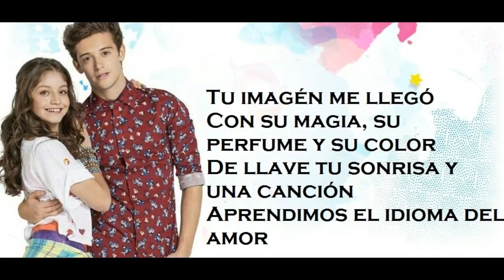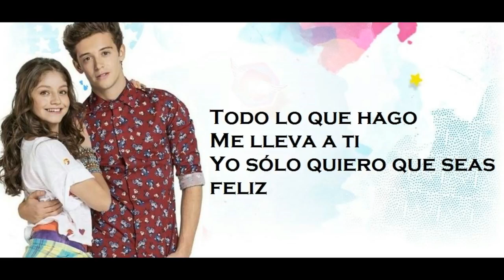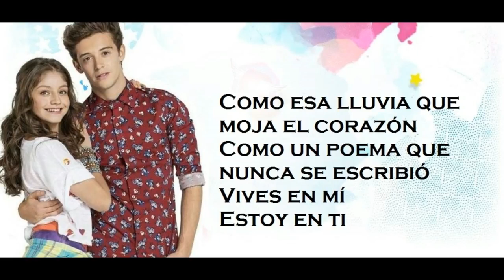Vives En Mi ( Letra )